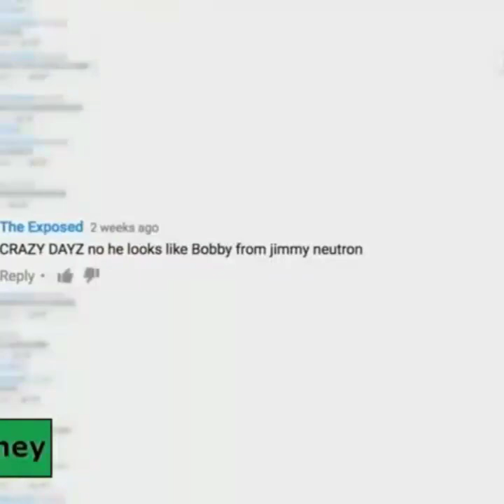Post Malone - Funny Moments